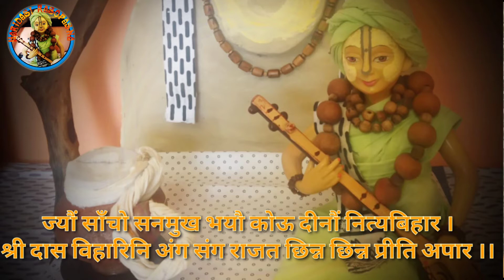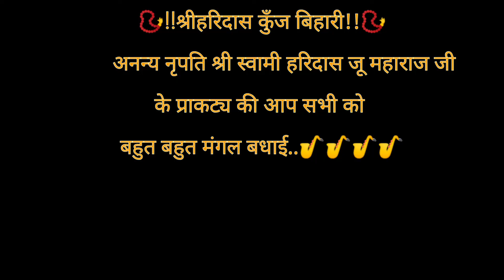बधाई उत्सव अनन्य नृपति श्री स्वामी हरिदास जू के प्राकट्य की रसमयी लीला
📿!!श्रीहरिदास कुँज बिहारी!!📿
        अनन्य नृपति श्री स्वामी हरिदास जू के प्राकट्य की आप सभी को बहुत बहुत मंगल बधाई..🎷🎷🎷🎷
     स्वामी जू का प्राकट्य कैसे औऱ कब हुआ इस सभी पर स्वामी जी के जन्म की लीला का पूर्ण वर्णन आचार्य वाणी एवं सन्त वाणी के माध्यम से जिसके मुख्य बिंदु है..
      *कब हुआ स्वामी जू महाराज का प्राकट्य?
     *किस समय स्वामी जू प्रकट हुए?
     *पंच ऋषि किस रुप में श्री धाम में प्रकट हुए?
     *विठल देव जू को कब हुए सखी के दर्शन?
     सभी रसमय लीलाओ को श्रवण करने हेतु देखे आपके अपने यूट्यूब चैनल हरिदासी रसोपासना पर..
        आभार..
                    📚आचार्य एवं सन्त वाणी📖
              चिंतन :मुकेश कुँज✍️

  Description:
In voice of- Mukesh Kunj
Video Credit- Radhe Kunj

🌺🌺🌺📿!!श्रीहरिदास कुंजबिहारी!!📿🌺🌺🌺